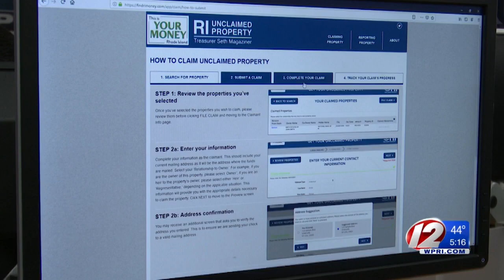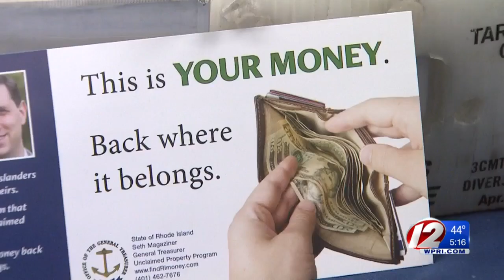Interest in ‘Your Money’ program grows with recent influx of unclaimed property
A substantial growth in the amount of unclaimed property in the state of Rhode Island’s possession is bringing new interest to the state’s “Your Money” program.